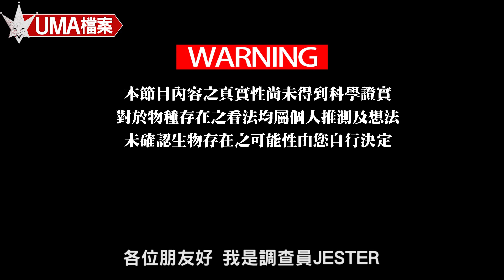【UMA檔案】英國大貓-擁有瞬間移動能力的幻影貓|未確認生物|超自然|古文明|外星人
【UMA檔案】
在英國本土是沒有原生大型貓科動物分布的
但這近幾十年來
在英格蘭和蘇格蘭的一些農村地區
卻不斷流傳著「有大貓出沒」的目擊事件
牠被稱為Alien Big Cat 簡稱ABC
Alien並不是指牠是外星人
而是有異地來的 外來種的意思
牠們就是「英國大貓」

【本影片內容圖片取自網路或電影及遊戲照片，如有侵權請來信告知】